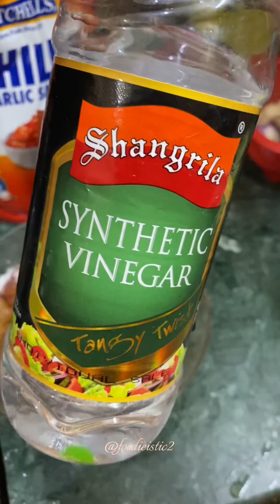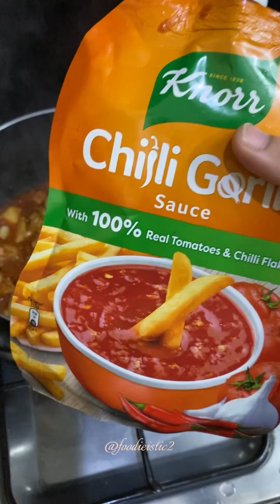Quick and easy Chicken pasta recipe | Foodieistic2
This recipe is super easy and quick to make do try it and give me your feedback in comment section 😊